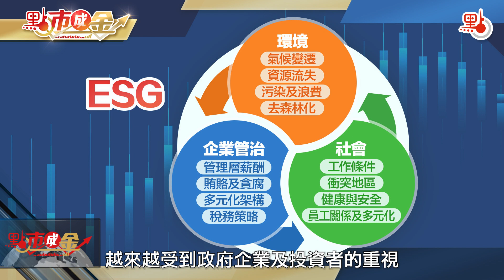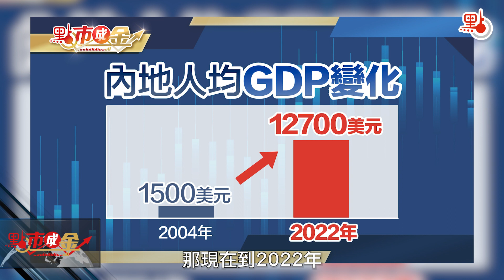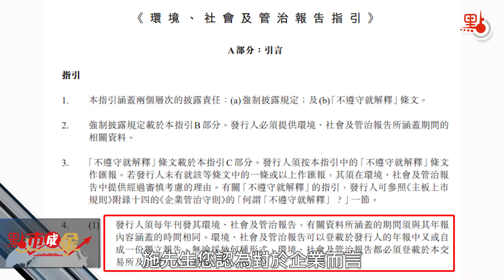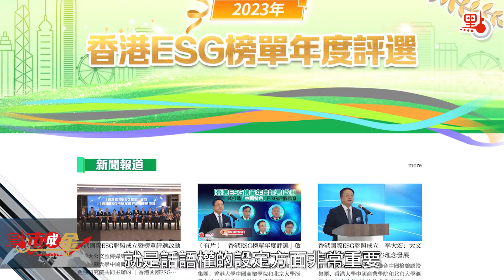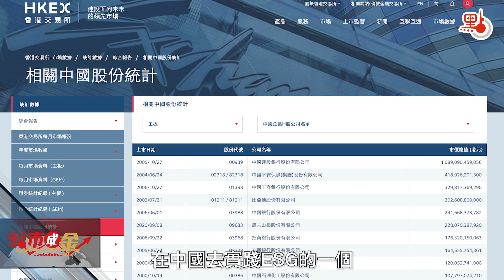點市成金｜國際ESG發展提速 中國企業應如何發力？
近日，由香港大公文匯傳媒集團聯合中國檢驗認證集團、香港大學中國商業學院和北京大學滙豐金融研究院共同主辦的「香港ESG榜單年度評選」正式啟動。ESG分別代表環境、社會責任和公司治理，是傳統「股東中心主義」視角之外的，更加注重企業非財務指標的綜合性評價體系。

近年來，ESG越來越受到政府、企業以及投資者們的重視，惟ESG領域的評價標準仍不統一，以西方國家主導的評價體系也難以反映中國企業在ESG領域的發展現狀。

ESG對企業為何重要？做好ESG披露和推動ESG發展，中國企業應如何發力？企業的ESG表現，又將如何影響投資者的評判？北京大學滙豐金融研究院副院長李荻和香港大學中國商業學院 ESG中心主任施涵作客本期《點市成金》，就相關話題展開討論。

（攝製組：楊楚依、章芸菲、任青 ｜主持：章芸菲｜視頻製作：鹿洺）